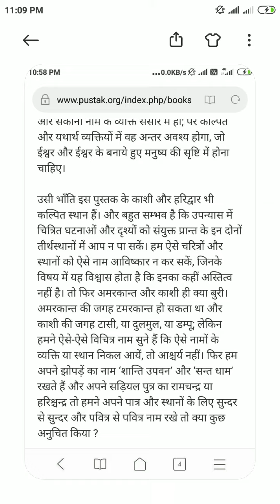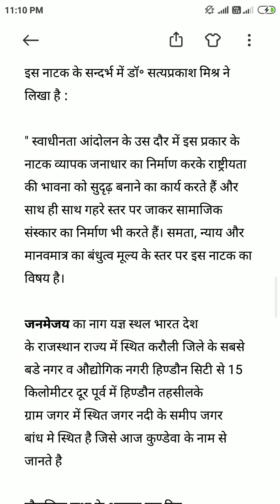B.Com. (Hons.) II, (Code B-805), Q2, Q3 ‘करमभूमि उपन्यास का संदेश समझाइए।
B.Com. (Hons.) II Year Annual Mode
हिन्दी 'ख' पाठ्यकृम (आधुिनक भारतीय भाषा)
(Code B-805)

Q2. ‘करमभूमि उपन्यास का संदेश समझाइए।

Q3. ‘जनमजे य का नागयञ’ नाटक की समीछा किजिऐ।